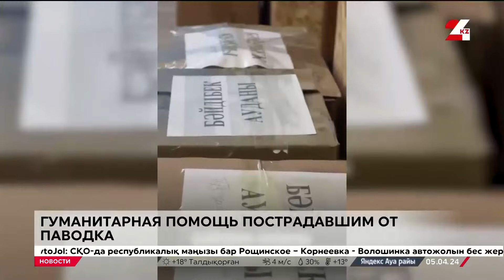К сбору гуманитарной помощи подключился весь Казахстан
По всему Казахстану собирают гуманитарную помощь для пострадавших от паводков, передает «24KZ». Объединились студенты, волонтёры, общественники и предприниматели.